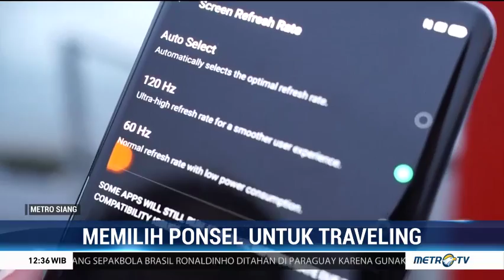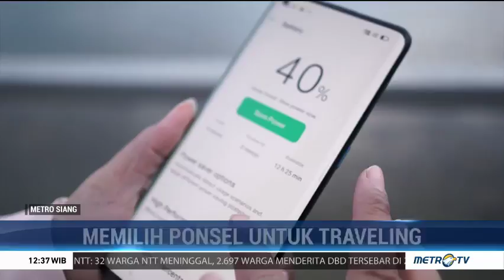Tips Memilih Ponsel untuk Liburan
Ponsel tidak lagi berfungsi sebagai alat komunikasi. Lebih dari itu ponsel menjadi teman perjalanan layaknya asisten pribadi. Termasuk untuk mengabadikan momen-momen penting selama di perjalanan.